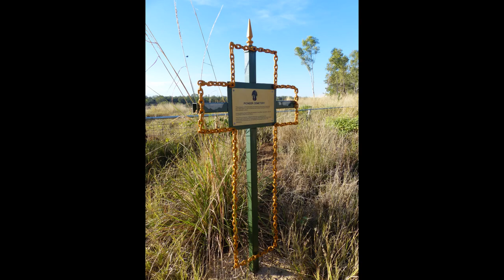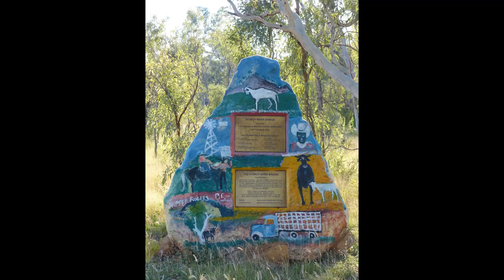Fitzroy Crossing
This is an area with some nice surrounding nature. Only a very small town area.